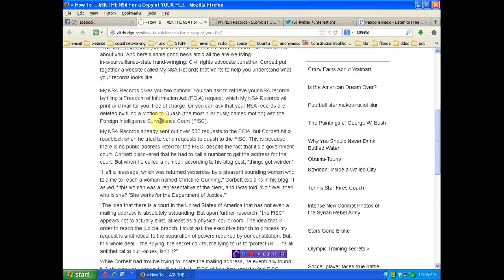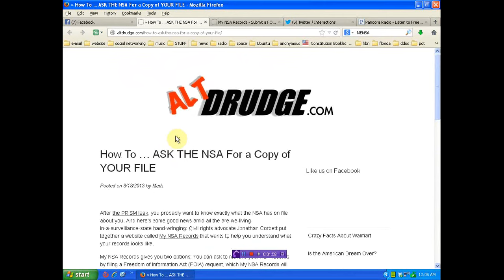NSA to give all Americans their records